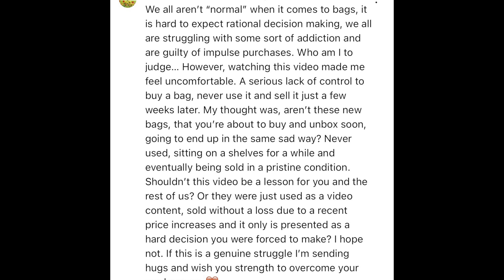WHY I AM NO LONGER BUYING LUXURY DESIGNER HANDBAGS.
Why I am no longer buying luxury designer bags. After my previous video on my vlog sale, the luxury resell market being dead and luxury YouTube being to blame, and also on my toxic shopping habits, I received a few comments that led me to reflect on my shopping habits. What led to this video and this realisation are comments that were left on my vlog sale video, how it made the viewer uncomfortable and I was exhibiting a complete lack of control. In this video I share with you the realisation I have reached and why I will not be buying any more luxury, designer handbags.

Bag room essentials:

Handbag Stand
Handbag hook
Fashion books
Jo Malone Candle

Preloved bags, trusted sites!

This video is not sponsored, all items were purchased with my own money.